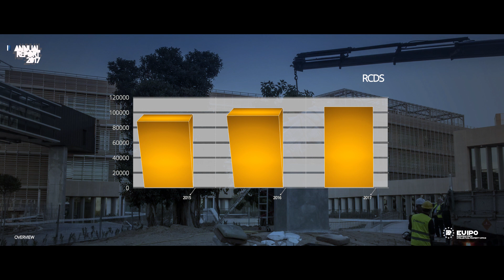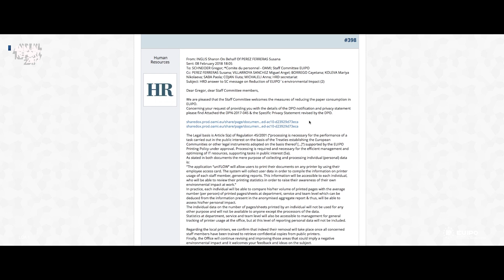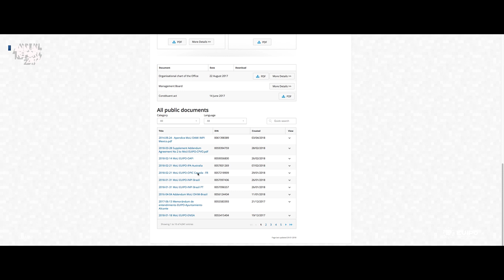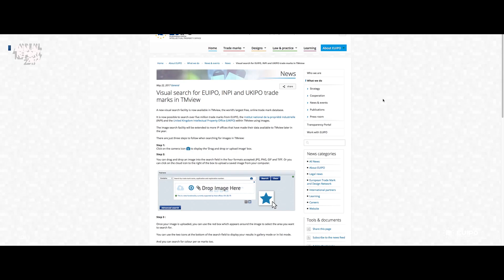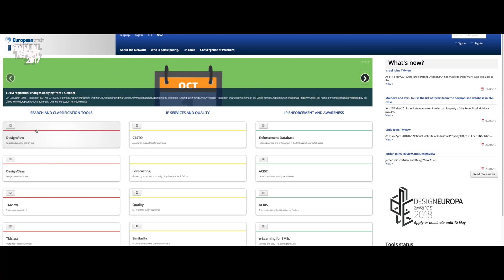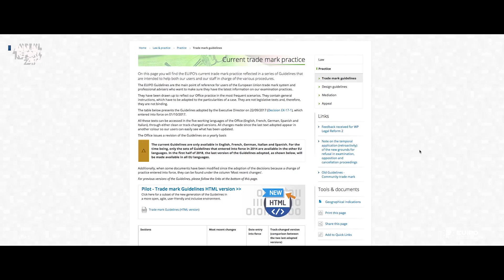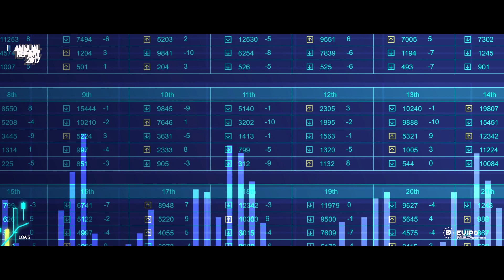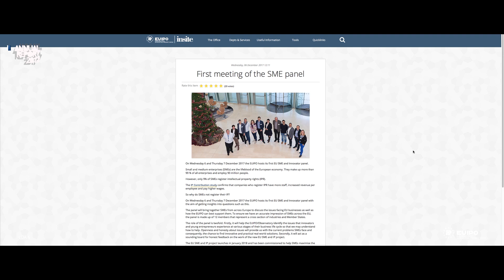Annual Report 2017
Welcome to the EUIPO Annual Report for 2017.